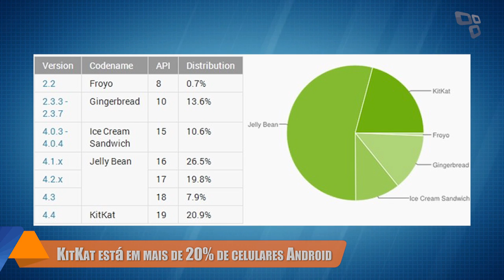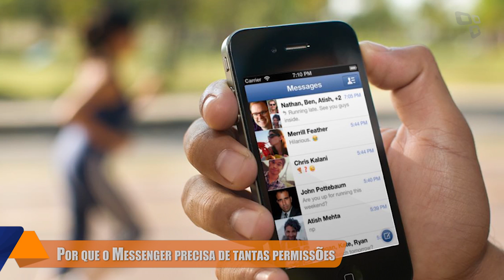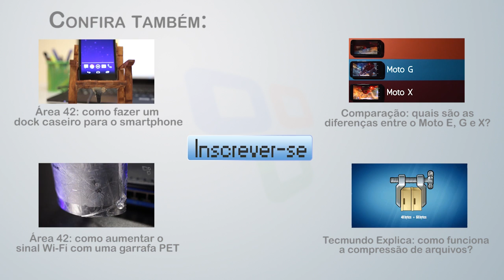Hoje no TecMundo (13/08) - Galaxy Alpha é oficializado, câmera mais rápida e capacete inteligente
Samsung anuncia oficialmente o lançamento do Galaxy Alpha

Câmera mais rápida do mundo é capaz de filmar reações químicas

Conheça o Skully AR-1, o capacete mais inteligente do mundo

Marvel pode seguir em frente com o projeto de adaptação de Inumanos

KitKat já está presente em mais de 20% de todos os celulares Android

Facebook explica por que o Messenger precisa de tantas permissões